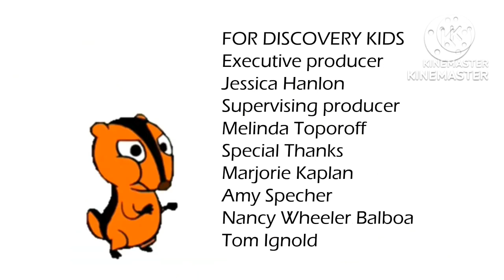Miscrosoft Visio Temp 6 Ep 30